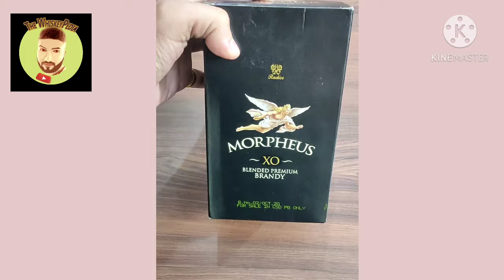Morpheus XO Brandy Unboxing , Price | Army canteen liquor price list.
Hello Friends,
Today I am doing unboxing and of Morpheus XO Brandy.
Amit kaura